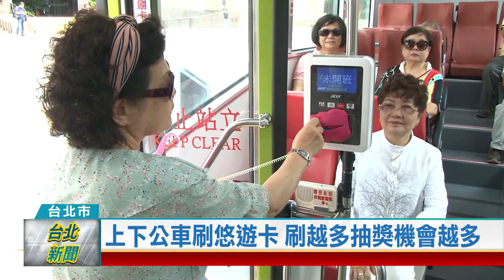(台北市/便民措施)20211018 北市公車增設防夾隔板 鼓勵搭乘抽好禮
日前有民眾搭乘公車時，將頭手穿越中門旁的欄杆刷卡時，遭到車門夾傷，因此台北市公運處已針對全市3000輛公車，在中門兩側加裝隔板，希望能提升乘客安全。另外為了鼓勵民眾多搭公車，公運處也規畫週週抽好禮，搭越多抽獎次數越多，有機會把iPhone13帶回家。

公車前後門都設有禁止站立區，避免開關門時夾傷乘客，但人沒站在禁止區，頭手穿越還是會被夾傷，因此台北市公運處決定針對市有3000輛公車，在中門兩側加裝隔板，以防止意外事件持續發生。

公運處致力提供服務品質，還規劃好禮抽獎，要鼓勵民眾多多搭乘公車。從10月19日起到12月27日，只要使用悠遊卡，在雙北市區完成上下車刷卡一次，就能獲得一次抽獎機會，刷越多抽獎機會越多。

五月中三級警戒後，台北市公車運量大減73％，隨著近期疫情趨緩，運量逐漸回到疫情前水準。公運處提供豐富獎品，希望增加民眾搭乘意願，持續提升綠運輸的市佔率。